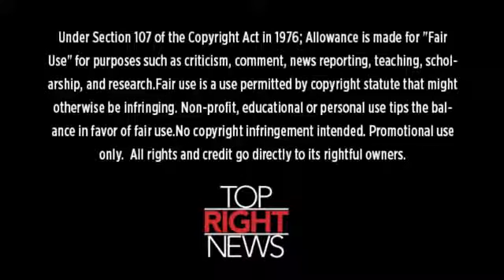MSNBC Host The Word 'ObamaCare' Was Invented by Rich White Racists